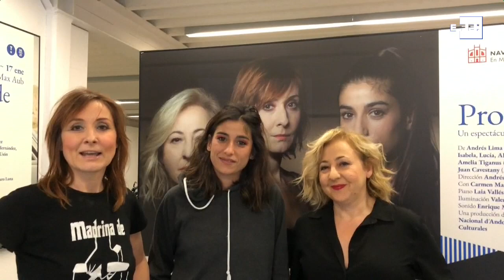El teatro celebra su Día Mundial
Madrid, 27 mar (EFE).- A pesar de la reducción de aforos y de funciones, de la merma en ingresos, o del adelanto de horarios para cumplir con el toque de queda, los profesionales del teatro se preparan para celebrar su Día Mundial.
INCLUYE IMÁGENES DE TEATROS Y OBRAS. MENSAJES CON MOTIVO DEL DÍA DEL TEATRO, FACILITADO POR LOS PROPIOS AUTORES.